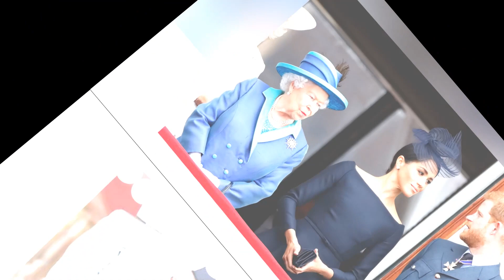Meghan 'meditates twice daily to treat postpartum depression'. Harry sheds tears because loves wife